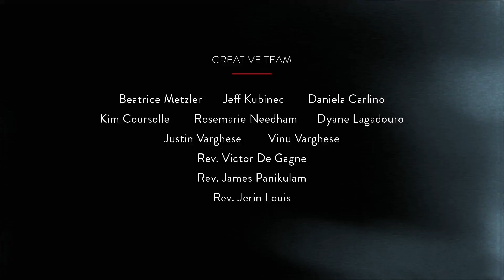We are all blessed !!!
Thunder Bay Street Gospel has been produced by Corpus Christi Church and St. Agnes Church from the Diocese of Thunder Bay, ON, Canada. This weekly production is a reflection upon the Sunday readings given by our friends within the Diocese of Thunder Bay. This weeks reflection is shared by Penny an active member at St.Kateri Church. Hope you may be touched by it.